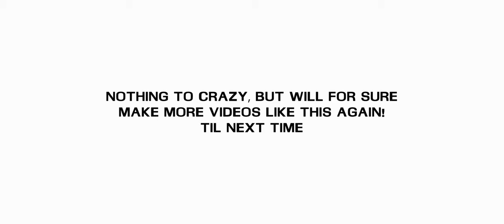Persons, Places, and Things: NYC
First collage video of Pictures of New York City